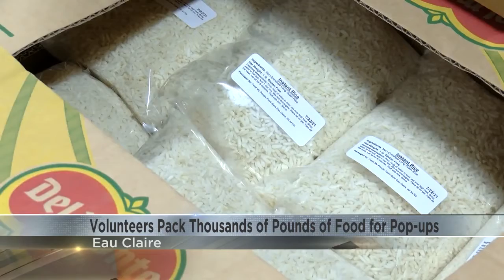Volunteers pack thousands of oounds of food for pantry pop-ups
Feed My People food bank is nearing the end of "operation picnic," their summer fundraiser to help provide groceries to families in need throughout west central Wisconsin.